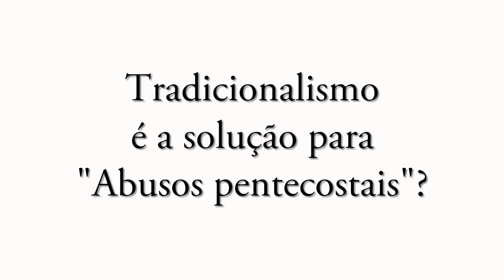Tradicionalismo é a solução para "Abusos pentecostais"?